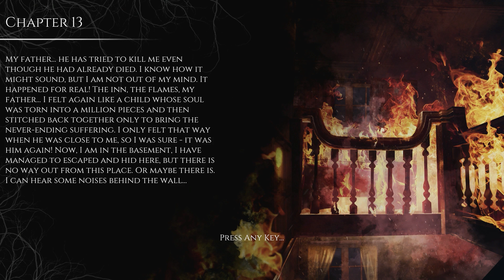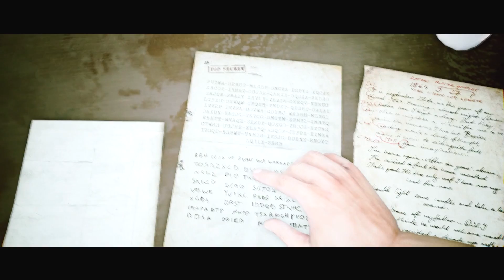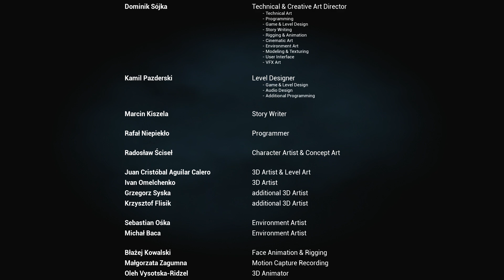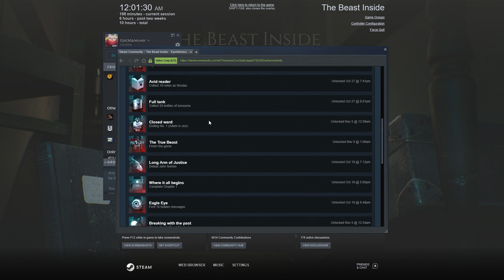The END | The Beast Inside (Part 8) | Scary Game Squad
The exciting and extremely bizarre finale of The Beast Inside! Of course it was going to be wild!

The Beast Inside is a gripping new twist on thriller and survival horror genres, telling a multi-layered story about cryptanalyst discovering a hundred-year-old murder-mystery that not only remains unresolved, but also puts his very life at risk. Adam, the CIA cryptanalyst, leaves Boston and moves to the country with his wife, Emma. His handlers are afraid they won’t be able to keep him safe there, but Adam believes he needs a peaceful place in the woodland, to take a shot at the military code and alter the course of the Cold War. As it turns out, this area is quite the opposite of a peaceful place... In the attic Adam finds the hidden diary of Nicolas which, once opened, carries the nightmares of the past right into the present, putting the lives of both Adam and Emma in great danger. How come the mysteries from the Civil War era seem to be connected to what is happening during the Cold War?
Who was Nicolas, the man who lived in that house more than a hundred years ago?

Let us know what you thought of our The Beast Inside ending!

• Cox Omnimedia:
Founder/Executive Producer: Jesse Cox
Production Manager: Kristen Delgado
Editors: Zach Gehling
Animation: Daniel Tan

• Send your fan mail to:
Jesse Cox

Enjoy my our The Beast Inside gameplay? How did this do as a horror game The Beast Inside review?